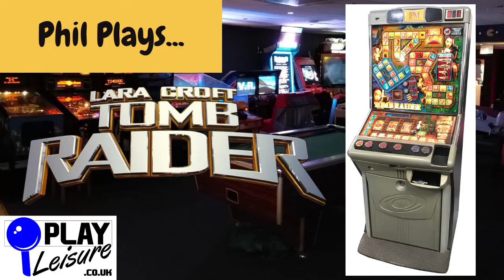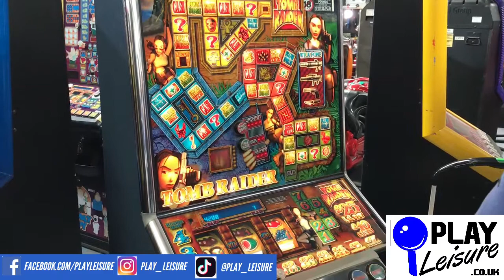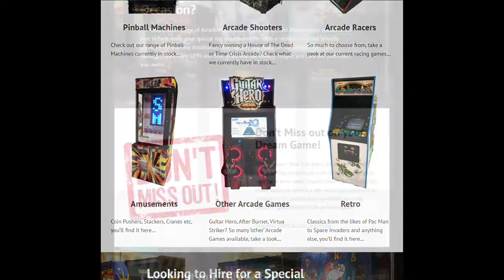Phil Plays... The FANTASTIC Tomb Raider JPM Fruit Machine!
Our resident Fruit Machine Expert Phil spends a bit of time playing the fantastic Tomb Raider JPM Fruit Machine in real play mode, enjoy!

Remember, we stock hundreds of Fruit Machines and all of our machines are fully serviced and include warranty.